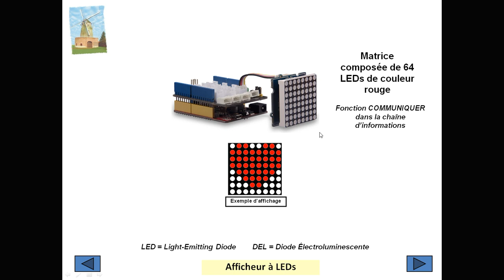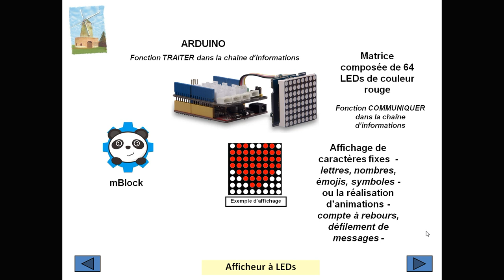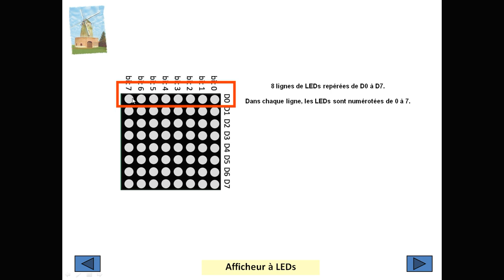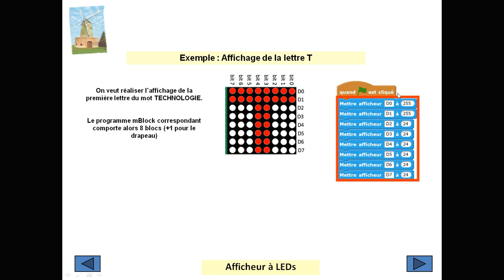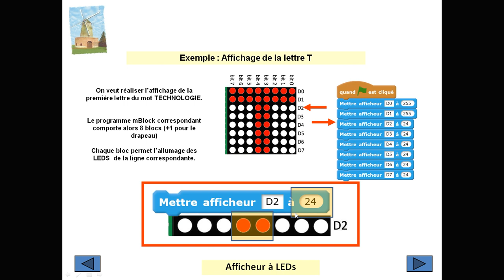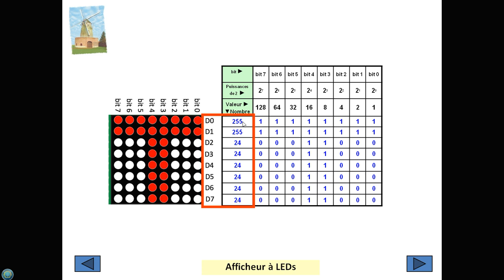Devoir Maison - Afficheur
On souhaite programmer l’affichage de caractères (lettres, nombres, émojis, symboles …) sur un afficheur dont la matrice comporte 64 LEDs (8 lignes x 8 colonnes).
L’afficheur est connecté sur Arduino.
La programmation est réalisée à l’aide du logiciel mBlock.